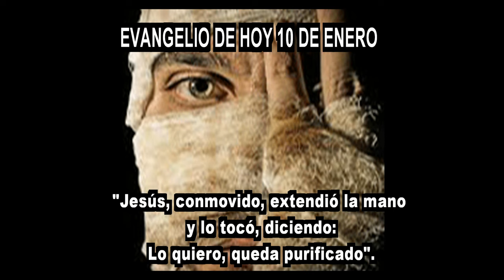EVANGELIO DE HOY 11 enero hd